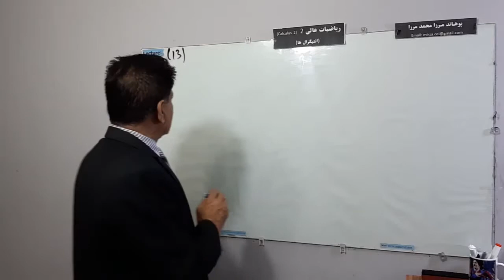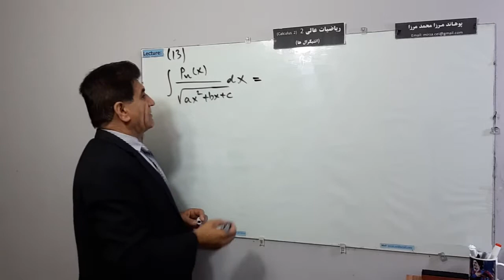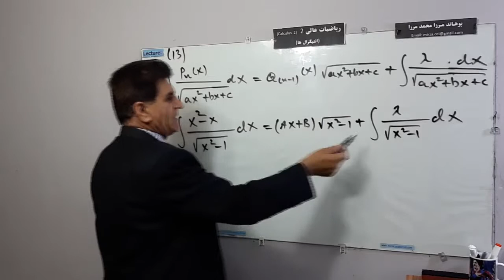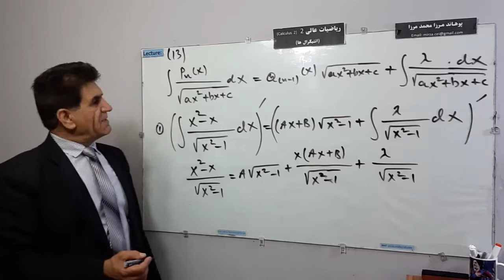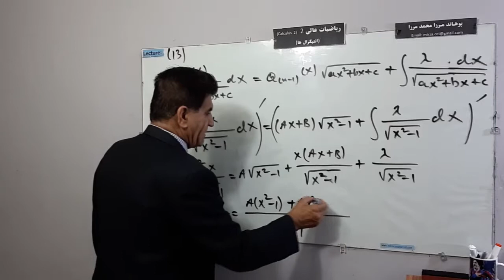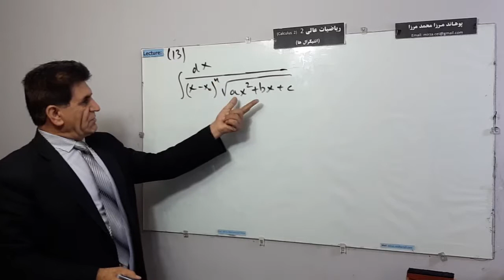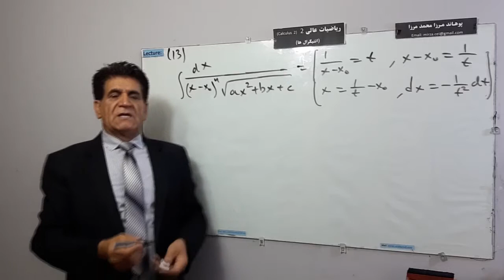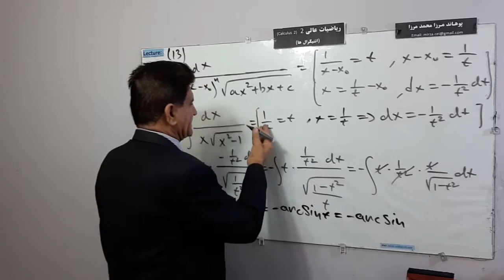L 13, میتود آبیل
میتود آبیل